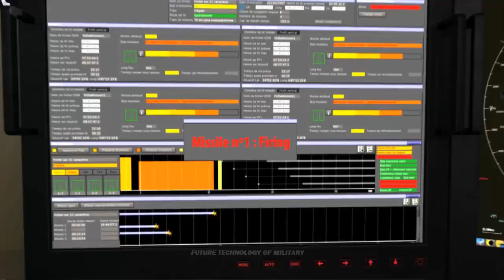Iran Unveils AI Powered Long Range Naval Missile : A New Era in Naval Defense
The Abu Mahdi missile can cover a range of over 1,000 kilometers, a notable expansion of Iran’s naval defense coverage and operational range. It not only enhances Iran’s ability to assert control over its coastal waters but also extends its potential threat range.